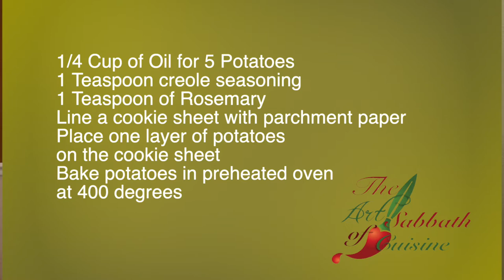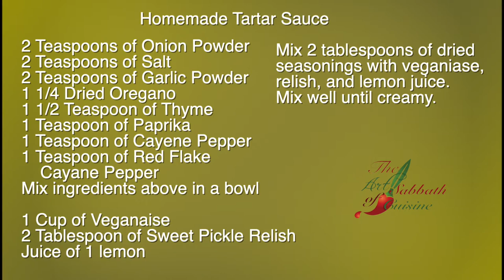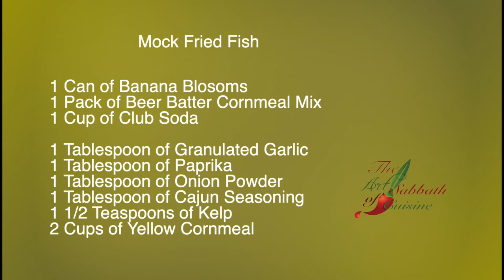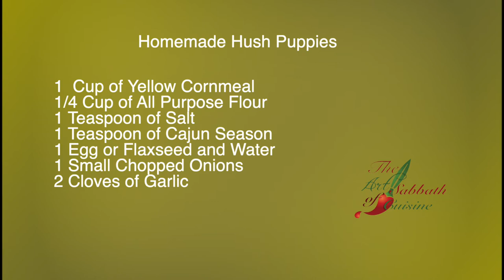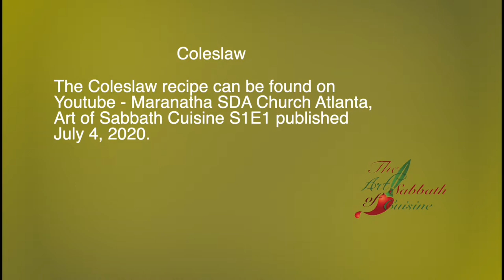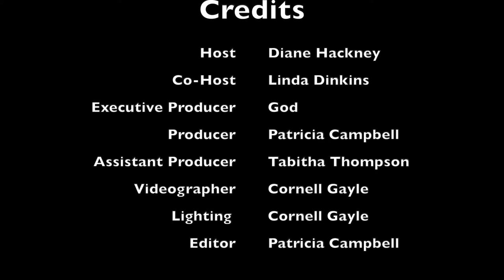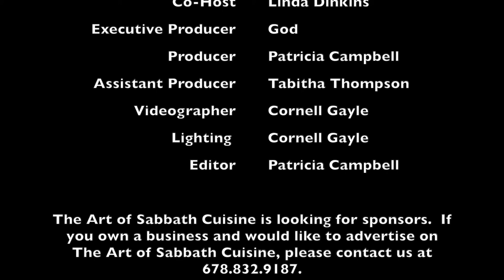The Art of Sabbath Cuisine S1E4 Fried Fish 2